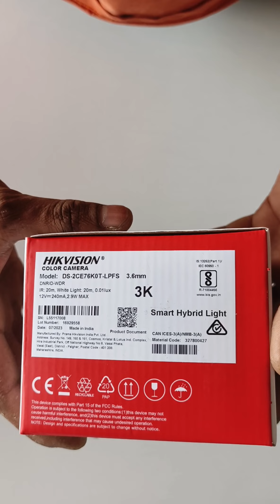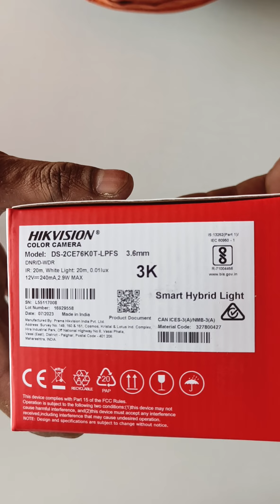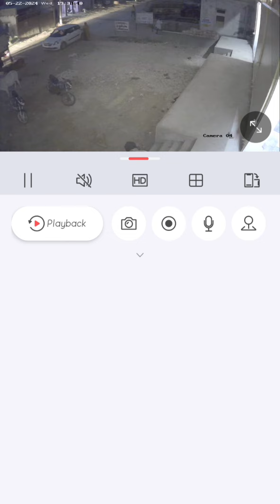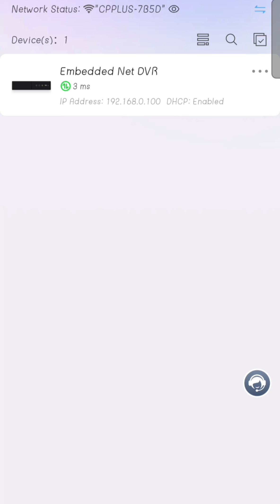Hikvision 3K Smart Hybrid Light Audio Dome Camera DS-2CE76K0T-LPFS unboxing and review